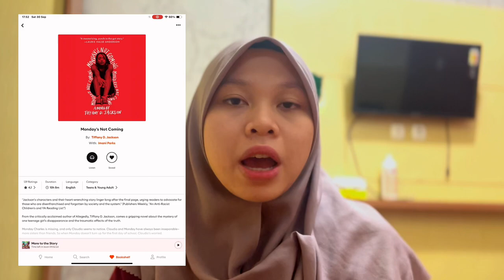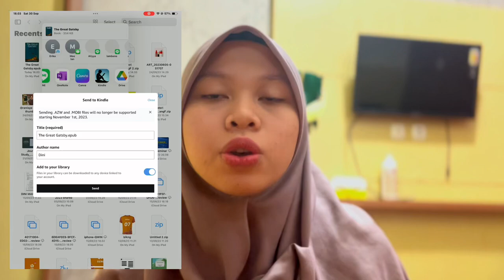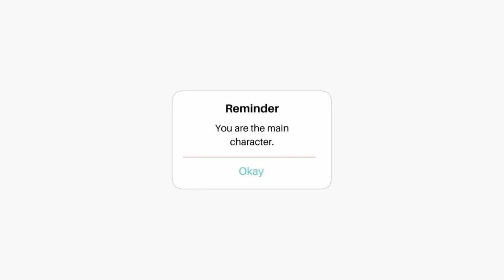Sources to read ebooks 📚 | Ran’s Reads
Hi! I'm a reader, painter, and an uni student 🧪🥼
I love to read and review books here for fun, please come in for some recommendations and discussion sesh 🤩.
I like to vlog too sometimes when I'm with my friends or wanting to document some stuff that happened in my life 😋. Feel free to join in!

Today I’ll show you all apps and websites I use the most to get ebooks to read including but not limited to English books and Bahasa Indonesia books!⭐️ Let me know if these work for you ;)